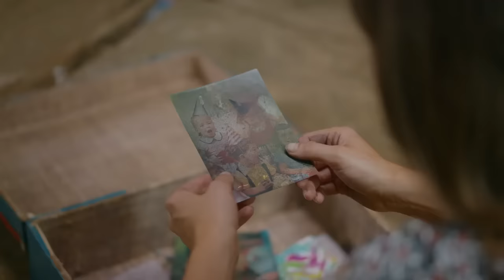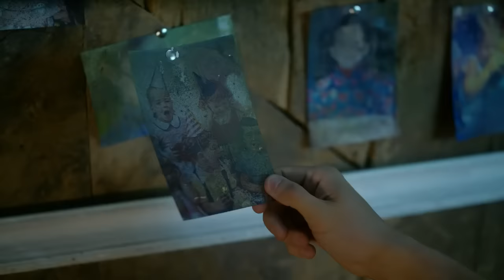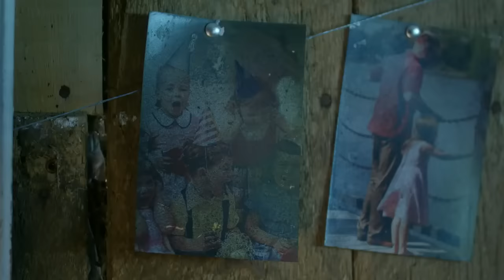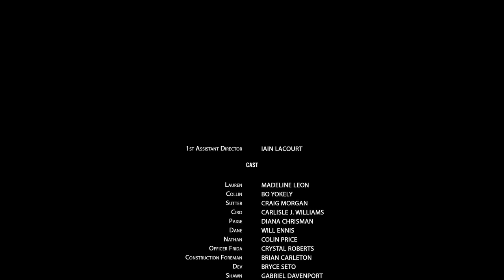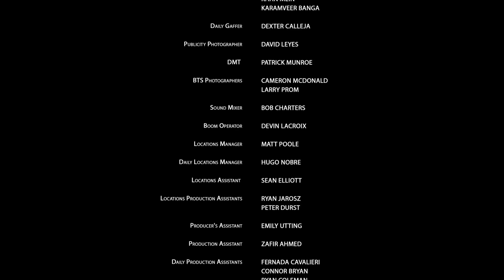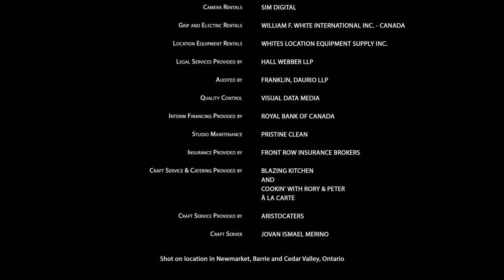Después de la Tormenta (2019) - Película Completa | Madeline Leon, Bo Yokely, Carlisle J. Williams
Lauren quiere reconstruir su comunidad, incluida la casa de su familia, después de una tormenta devastadora y desastrosa.